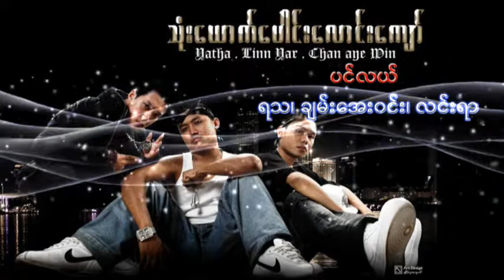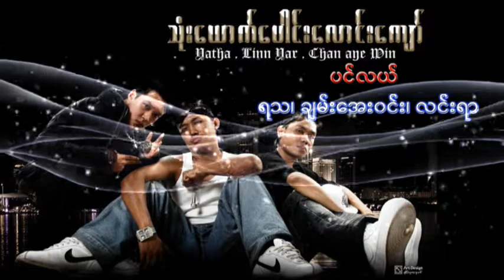12 ပင်လယ်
ပင်လယ်